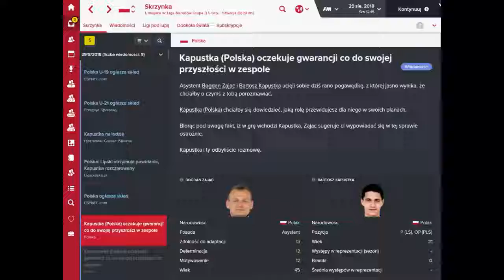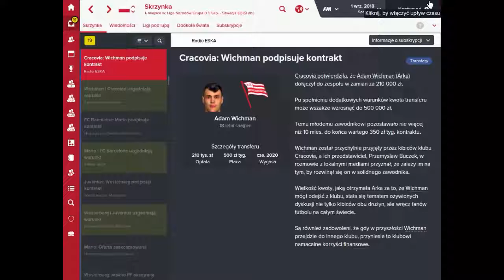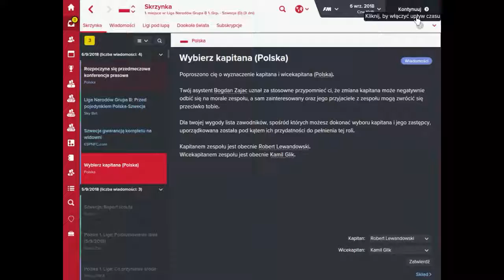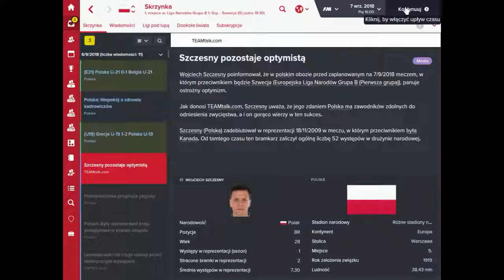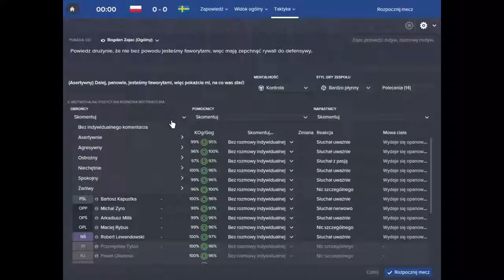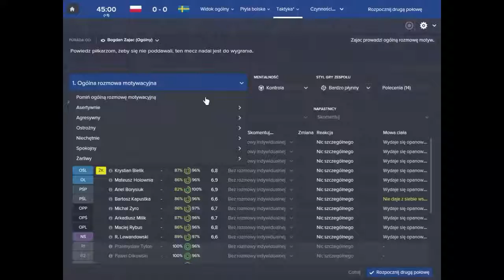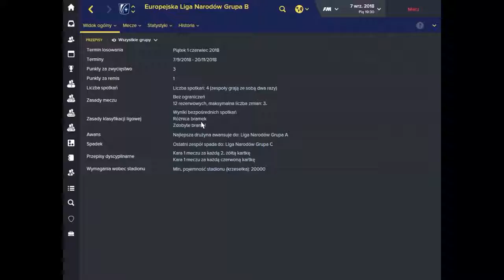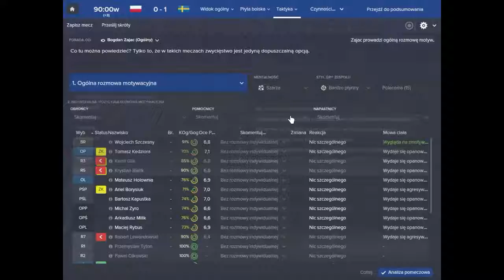Football Manager 2016 Odc. 19 - Porażka ze Szwecją